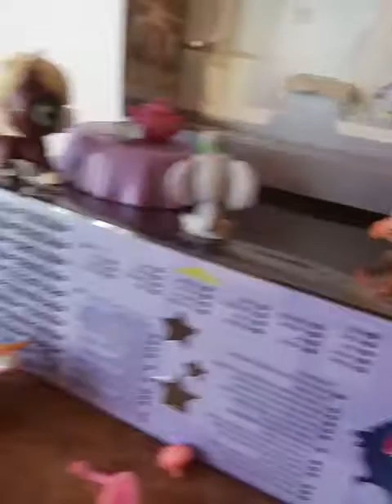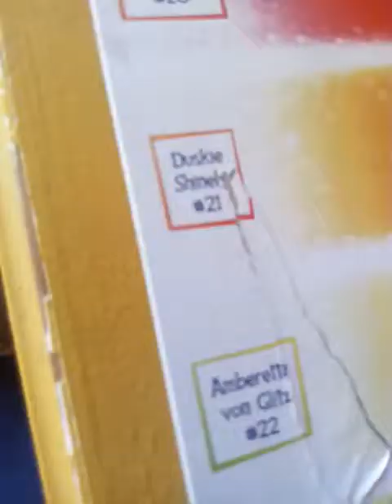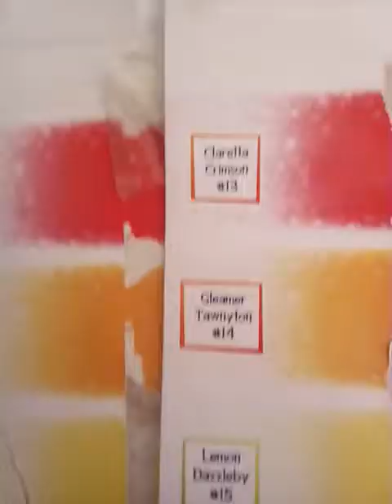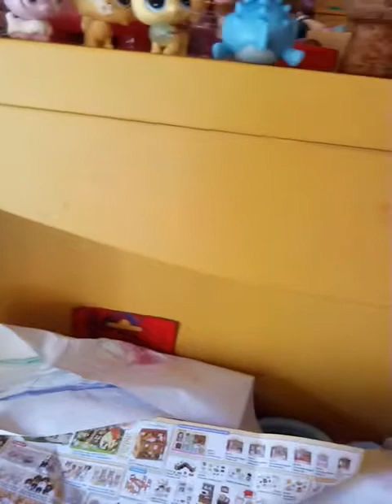Kõik värvid head osa 2